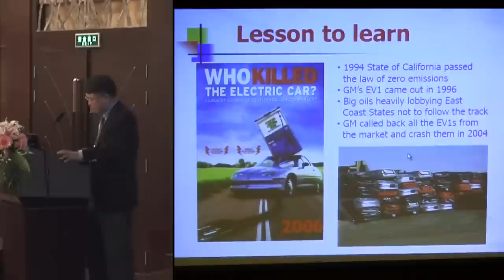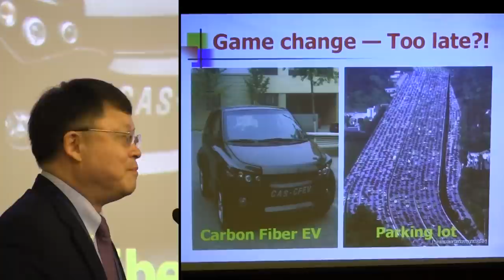Cars & Thorium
Jiang Mianheng explains China's pursuit of Thorium Molten Salt Reactors by recalling General Motor's EV1, and observing China already built a fleet of CO2 emitting automobiles.

I created this video with the YouTube Video Editor and extracting a 4 minute segment from a 2 hour documentary about Dr. Helen Caldicott Do try this yourself, head to the Caldicott documentary and click [REMIX THIS VIDEO] button.